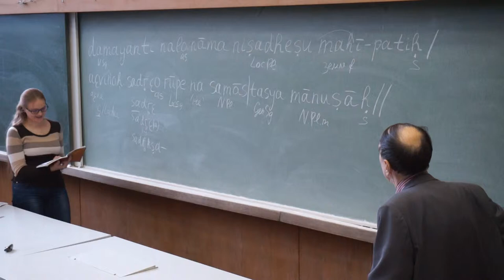Зализняк МГУ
На сколько хватило батерейки